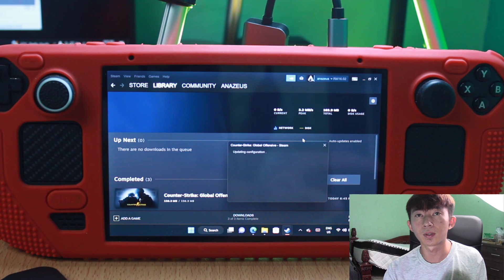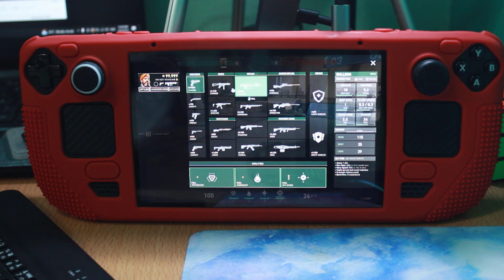Test Main Free Game Online Dekat Dalam Steam Deck | Dota 2, CS:GO & Valorant! Steam Deck Malaysia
Video ini ditaja khas oleh : Shk.Abdulrahman Al-mualla

Untuk memudahkan pencarian korang semua :
00:00 - INTRO
00:53 - BARANG EXTRA
03:14 - DOTA 2
10:02 - CS:GO
14:56 - VALORANT
16:30 - OUTRO